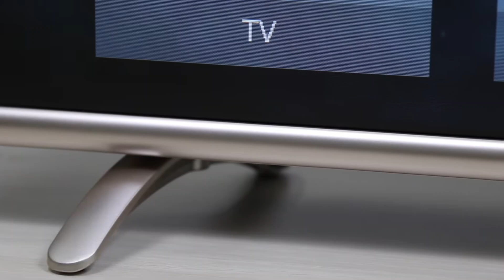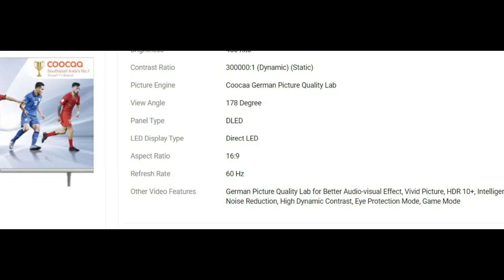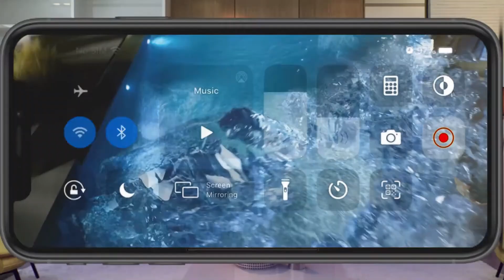Coocaa S3U Pro Smart TV Launched in India | More Details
Best TVs:
Fire TV
LG
Samsung
Hisense
Hisense Tornado TV
Toshiba
Toshiba U7980 TV
VU